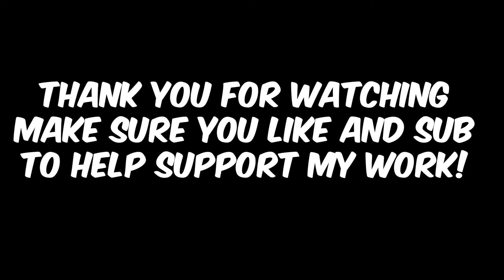The ONLY EKKO guide you need to get out of LOW ELO!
The ONLY Ekko Jungle Guide YOU need to 1v9 in LOW ELO! In this video I will be showing you how to play Ekko jungle in league of legends and showing you how can change your Ekko gameplay to start 1v9ing your games & climb out of low ELO ASAP!

00:00 - Start
01:00 - Clear
03:00 Early Game
07:00 Midgame
14:50 Runes